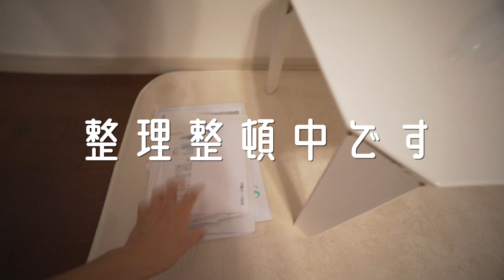新居の洗面台とお風呂場ルームツアー！